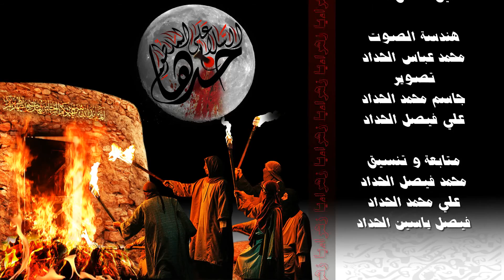السيد داخل السيد حسن ليلة 5 جمادى الأولى 1438 هـ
المجالس الحسينية
 لعام 1438
هجرية
في
حسينية آل ياسين
بدولة الكويت